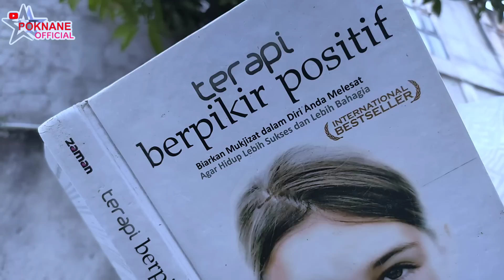AMAN TUNYAH VOL 20, LAWAK GAYO MURERAKUL